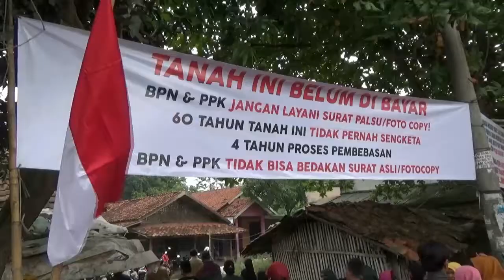GANTI RUGI BELUM DIBAYAR, WARGA HADANG ALAT BERAT PAGI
Proses eksekusi dan pengosongan terhadap tiga bidang rumah dari  Pengadilan Negeri Tangerang, untuk kepentingan proyek pembangunan jalan tol Kunciran, Batuceper Bandara Soekarno Hatta, diwarnai kericuhan dari warga yang melakukan penolakan.

Warga menolak, karena belum ada proses ganti rugi, sehingga menghadang alat berat yang akan digunakan untuk merubuhkan rumah mereka.